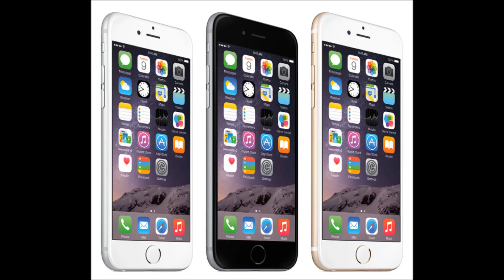The iPhone 6 feature that’s great, but hardly good enough Wi Fi Calling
iPhone 6 Plus Hands-On iPhone 6 iPhone iPhone 6 Plus iphone 6 features iPhone 6 hands-on iphone 6 concept iphone 6 trailer iphone 6 rumours iphone 6 preview iphone 6 review iphone 6 leaked iPhone hands-on iphone 6 dummy iphone 6 video Snapdragon 805 iphone 6 gold iphone 6 leak iphone 6 plus Andru Edwards laptopmag.com iPhone 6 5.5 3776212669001 TechnoBuffalo smartphones Coldfustion iPhone 6 + hands-on steve jobs Gear Live Note edge iphone 6 Note 4 5.5 inch iOS 8 Apple Gear VR Keynote Carvlog Buffalo Samsung Galaxy IWatch Techno ios 8 leaks S-pen OS X Andru iPad Vlog QHD.
IPhone (Video Game Platform) Apple Inc. (Publisher) iPhone 6 iPhone PERSONAL TECHNOLOGY Live keynote Apple Apple IPhone (Computer) apple iphone 6 hangoutsonair iphone 6 plus iphone 6 Plus IPHONE 6 PLUS Joanna Stern Smart Phones technologie apple watch Apple Inc. SMARTPHONE TECHNOLOGY smartphone apple pay IPHONE 5S iphone 6 tim cook Starbucks Cupertino Bloomberg High-tech IPHONE 6 Tim Cook BFM TV iPhone 6 Unboxing and Review iPhone 6 unboxing and setup iwatch Seymour IPHONE direct iWatch iPhone 6 unboxing real APPLE 01net test iPhone 6 Unboxing iPhone 6 Trailer keynote iPhone 6 iPhone 6 Review iOS.
IPhone (Video Game Platform) ABC News (Production Company) David Muir (Award Winner) Apple Inc. (Publisher) Apple Tim Cook Apple iPhone 6 Plus Software (Industry) apple manufacturing Apple iPhone 6 iPhone 6 iPhone 6 Plus CNET News Video iPhone 6 Review Apple iWatch Apple iPhone Apple CEO iPhone apple watch Tech Culture Apple Event Ipod Touch smartphone technology Bloomberg iWatch tim cook iphone 6 samsung Tim Cook (Organization Leader) iphone Review apple Ipod.
It was mentioned in the company’s keynote as something of an afterthought, but for travelers, it was the one line that piqued the most interest: The iPhone 6 and iPhone 6 Plus will support Wi-Fi Calling. For those who stay home — and are fortunate enough to call a place home that also has excellent mobile reception — the allure of Wi-Fi Calling is limited. In fact, you probably glossed right over it. But for those who routinely travel outside of their home nation’s borders, Wi-Fi Calling is one of the holy grails of mobile telephony. Despite being available for years now on select handsets at T-Mobile, the iPhone’s lack of support was a major hurdle in it gaining steam.

Now, the iPhone 6 and 6 Plus will support it, which is a tremendously great thing. The downside? Only T-Mobile in the United States and EE in the United Kingdom are supporting it at launch, and no other carrier has come forward suggesting that they’ll follow suit anytime soon.

The issue is twofold: for starters, only a sliver of a carrier’s user base hops overseas frequently. Secondly, it’s a really difficult (and nerdy) feature to explain. In its simplest form, Wi-Fi Calling allows a phone with no signal to make or receive a call using your existing phone number over Wi-Fi. No alternate Google Voice number or weird Skype Out number. We’re talking about your own phone number, but instead of using cellular towers to complete the connection, you’re using Wi-Fi.

This is a huge boon for those traveling overseas. With no effort at all, you’re suddenly able to make and receive calls using your hotel room’s Wi-Fi just as if you were sitting within your home country’s borders. No roaming fees, no forwarded numbers — just normal calling. It’s also the first step in transitioning away from phone numbers in general. These archaic digits make no sense in an age where dialogue can travel in the form of 1s and 0s, and “county codes” are expensive relics of the past that need to go.

Hopefully, more carriers will get behind the Wi-Fi Calling push now that the iPhone is formally onboard, but I’m not holding my breath. As of now, it remains yet another reason to consider T-Mobile if you’re a jetsetter.